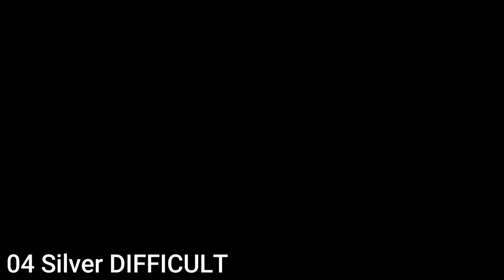DRAGON QUEST XI S Echoes of an Elusive Age DE Guide: Horse Races - Achievement Whinny Winny Wonder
Guide: Horse Races - Whinny Winny Wonder